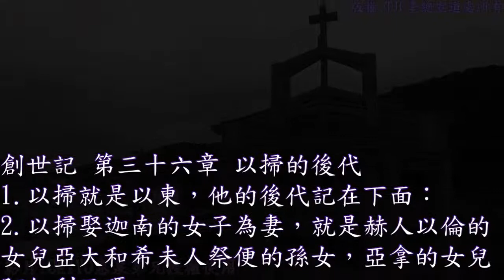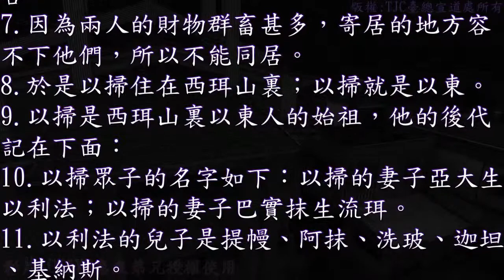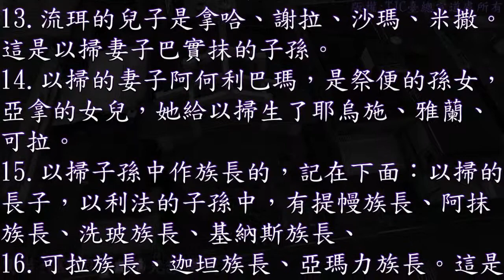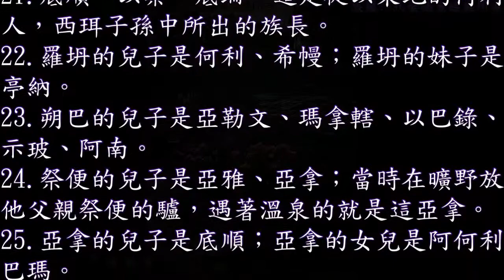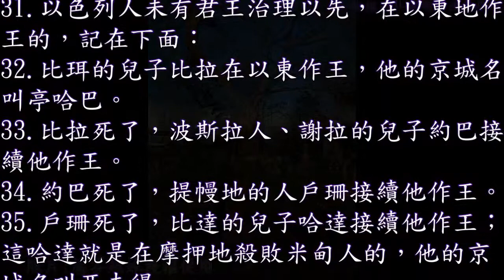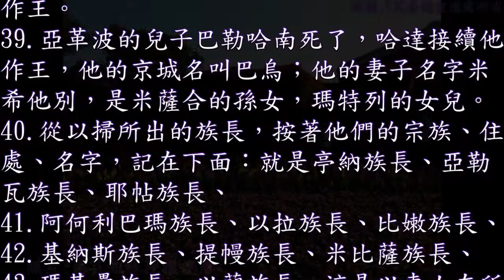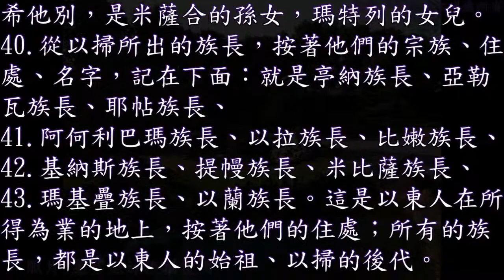01：台語~有聲聖經~創世記 36 章